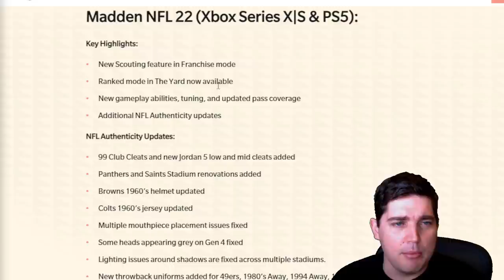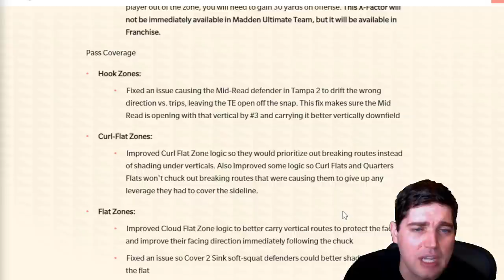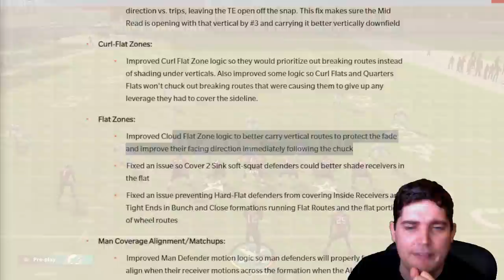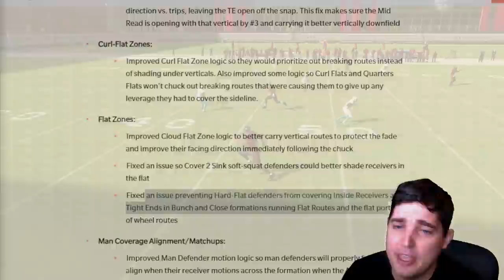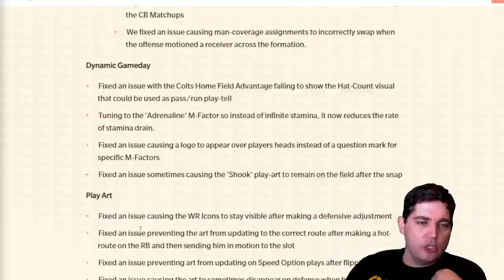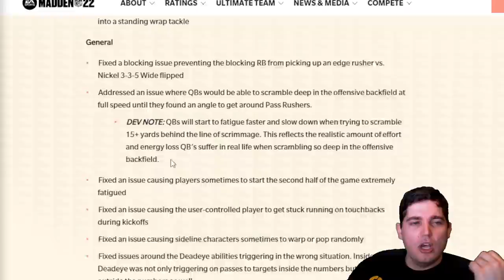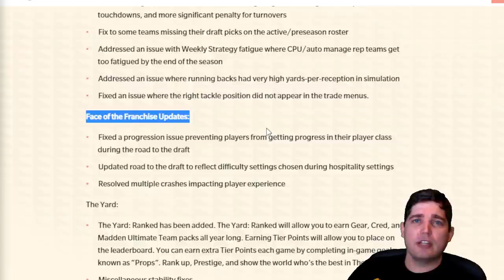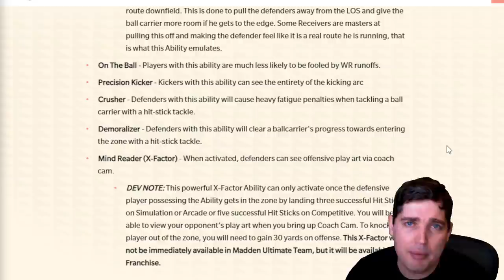This is Huge...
Today we go down the many changes coming to Madden 22 today from the scouting update in franchise, the new ranked mode in the Yard, gameplay updates to contains, flat zones, mid reads and some more unmentioned changes.

This Huge Madden 22 Update...